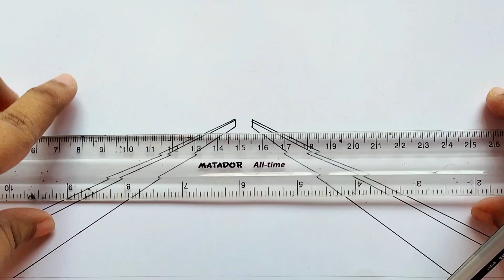Easy scenery drawing tutorial || Art video ||Maria's art world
Easy scenery drawing tutorial step by step(very easy)|| Art video.

I use Marker and Camlin brush pen .

Hi, My name's Maria ...
On this channel I always try to show the easiest way of drawing. Hope you enjoy my videos and find them helpful.